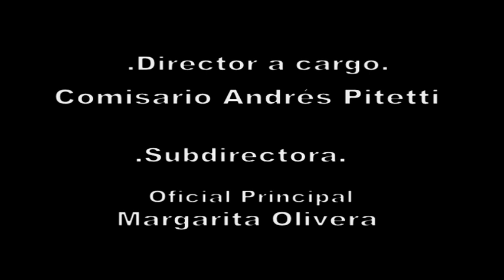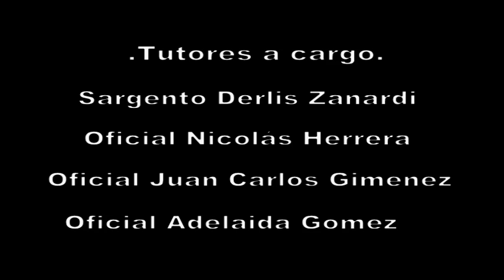Escuela de Policía "Juan Vucetich"sede Moreno, 2da promoción 2014